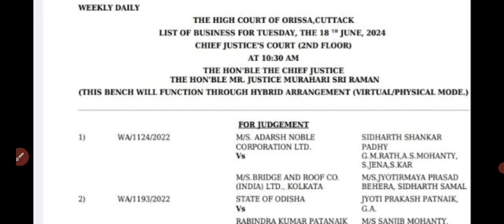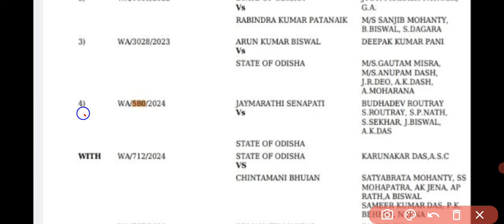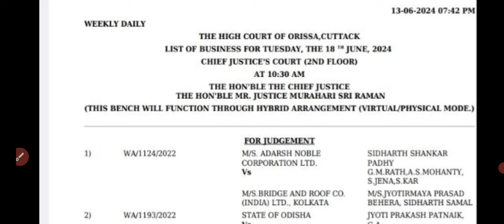୧୮ ରେ JTS VERDICT ଆସିଗଲା କୋର୍ଟ ଲିଷ୍ଟ//ଜୁଲାଇ ରେ ନିଯୁକ୍ତି ସହ ପୁଣି 10,000 jts ନିଯୁକ୍ତି...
୧୮ ରେ JTS VERDICT ଆସିଗଲା କୋର୍ଟ ଲିଷ୍ଟ//ଜୁଲାଇ ରେ ନିଯୁକ୍ତି ସହ ପୁଣି 10,000 jts ନିଯୁକ୍ତି...

SME _ODISHA
RHT_CUTOFF-2023.